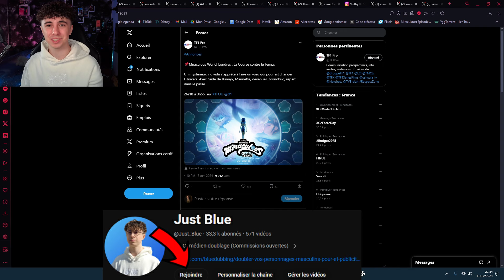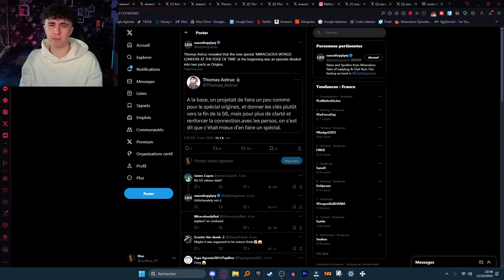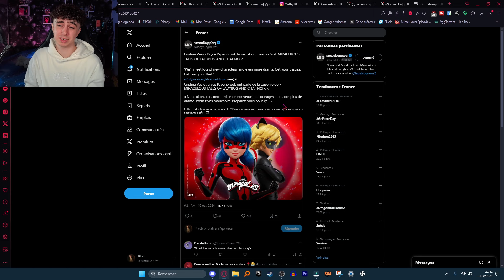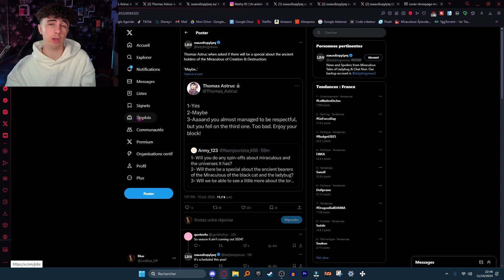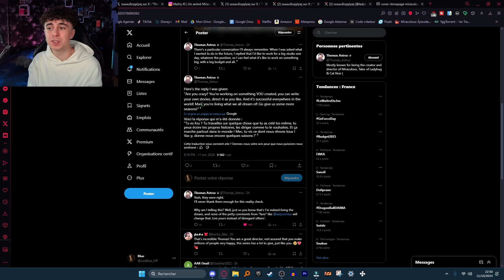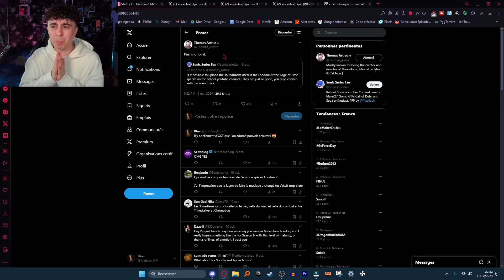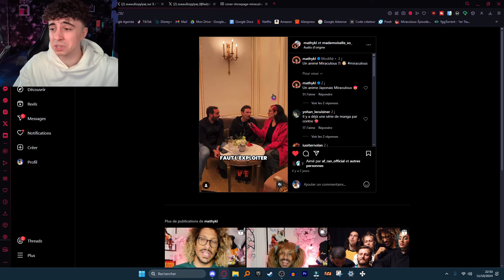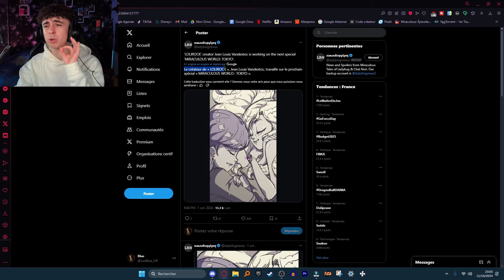Voici le prochain épisode de Miraculous après le spécial Londres !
Salut tout le monde c'est Blue, on se retrouve pour une nouvelle vidéo news sur Miraculous !

Chapitrage :

Intro : 00:00
Spécial Londres : 00:24
Saison 6 : 02:28
Miraculous Recrute : 03:57
Produits Dérivés : 04:26
Tweets de Créateur de la série : 04:41
Live Action Miraculous : 08:48
Animé Miraculous : 09:10

Mes commissions de doublage sont ouvertes, si tu es intéressé par ma voix tout se passe

                     ▬▬● ✪ Me suivre ✪ ●▬▬

                     ▬▬● ✪ Me soutenir ✪ ●▬▬

                     ▬▬● ✪ Me contacter ✪ ●▬▬